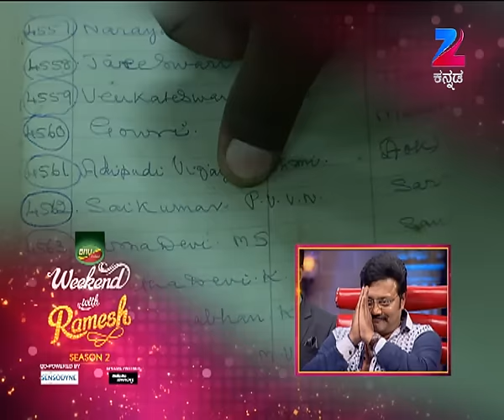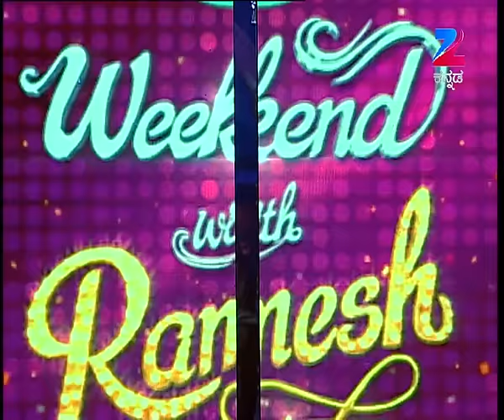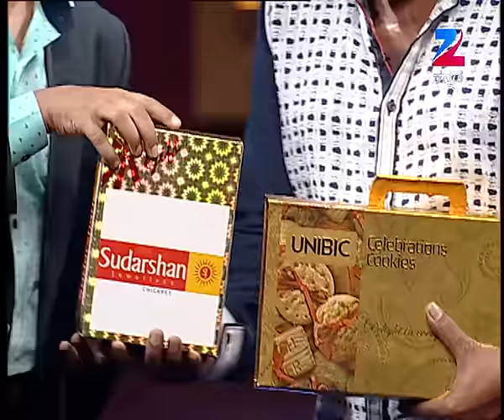ಡೈಲಾಗ್ ಕಿಂಗ್ ಸಾಯಿ ಕುಮಾರ್ ಸಿನಿ ಪಯಣ | Weekend With Ramesh Season 2 | Ep 31 | Sai Kumar - Zee Kannada